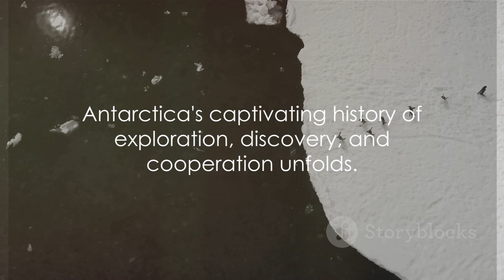Discovering Antarctica: Secrets of the Frozen Continent Unveiled | In English | Explore The World 4u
The history of Antarctica is fascinating, though much of it is relatively recent due to the continent's extreme climate and remote location. Here's an overview:

Early Exploration: The first confirmed sighting of Antarctica is attributed to the Russian expedition led by Fabian Gottlieb von Bellingshausen and Mikhail Lazarev in 1820. However, there are claims of earlier sightings by explorers such as Captain James Cook and others.

Exploration and Mapping: Throughout the 19th and early 20th centuries, numerous expeditions from various countries, including Britain, Norway, and the United States, explored and mapped parts of Antarctica. These explorers faced harsh conditions, including extreme cold, treacherous terrain, and isolation.

The Race to the South Pole: One of the most famous chapters in Antarctic history is the race to reach the South Pole. Norwegian explorer Roald Amundsen and his team were the first to reach the pole on December 14, 1911, beating British explorer Robert Falcon Scott's expedition, which arrived a month later. Tragically, Scott and his team perished on their return journey.

Scientific Research: Following the heroic age of exploration, Antarctica increasingly became a focus for scientific research. The signing of the Antarctic Treaty in 1959, which established Antarctica as a scientific preserve and banned military activity on the continent, paved the way for international cooperation in research.

Antarctic Treaty System: The Antarctic Treaty, along with subsequent agreements and protocols, forms the Antarctic Treaty System, which governs international relations and activities on the continent. The treaty has been signed by numerous countries and has facilitated scientific collaboration while preserving the continent's unique environment.

Discovery of the Ozone Hole: In 1985, British scientists discovered the Antarctic ozone hole, a severe depletion of the ozone layer over Antarctica. This discovery led to international efforts to address ozone depletion, culminating in the Montreal Protocol, a landmark environmental agreement aimed at phasing out ozone-depleting substances.

Contemporary Research and Conservation Efforts: Today, Antarctica continues to be a center for scientific research across various fields, including climate science, glaciology, oceanography, and biology. Conservation efforts are also underway to protect Antarctic wildlife and ecosystems, including measures to regulate fishing and tourism activities in the region.

Antarctica remains one of the most pristine and least explored regions on Earth, with ongoing scientific discoveries contributing to our understanding of the planet's past, present, and future.